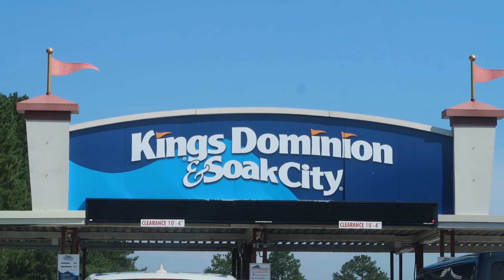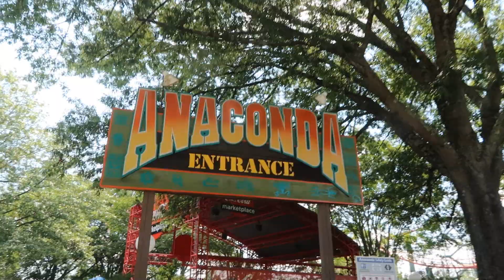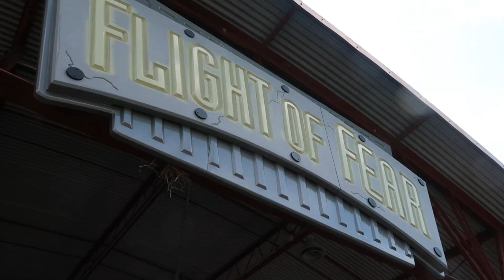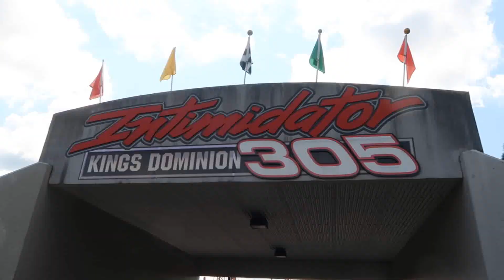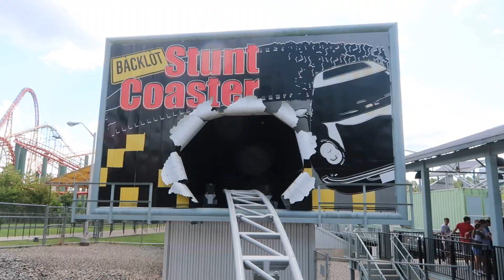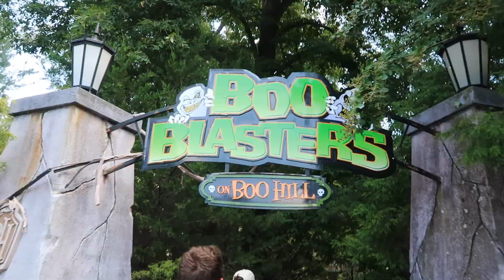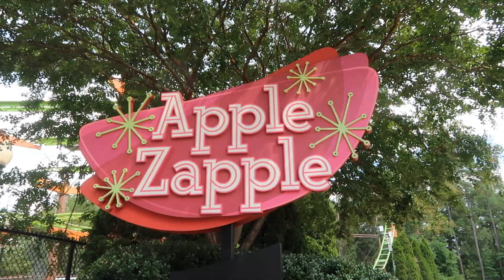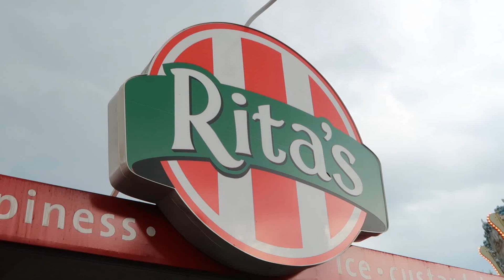Kings Dominion 2021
This park is always so fun to visit. It has my favorite coaster, Dominator (formerly Batman: Knight Flight) as well as some other really enjoyable rides. I like the charm of the park too.